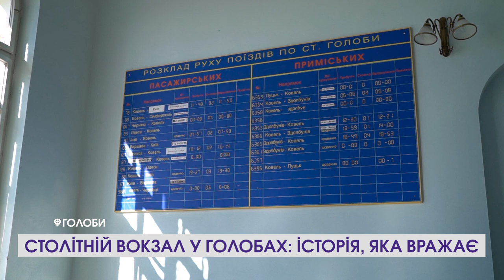Історія унікального вокзалу в Голобах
З повномасштабною війною галузь туризму фактично призупинила свою роботу. Однак  для активістів громади – це виклик, аби й далі розвиватися й розповідати свою історію. Однією з будівель, якою тут пишаються, є вокзал залізничної станції Голоби. Її спроектував видатний архітектор Олександр Вербицький у далекому 1903 році. Саме він, як працівник управління Південно-Західної залізниці він розробив і проєкти станції Ковеля та будівлі центрального вокзалу в Києві. БУдівля у Ковелі не пережила Другої світової війни, а от унікальне творіння в Голобах збереглося з незначними перебудовами. Після набуття статусу пам’ятки архітектури в 1992 році будівля вокзалу неодноразово реставрувалася. Однак, є у ній і автентичні елементи.